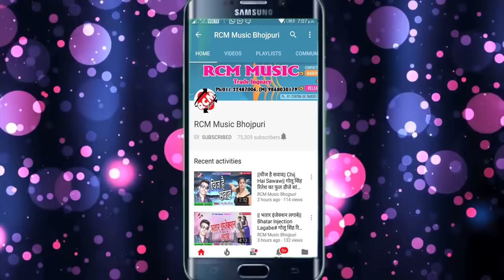आर्केस्ट्रा के माल हा अवधेश प्रेमी हिट सॉन्ग आर्केस्ट्रा डांस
A j a y k u m a r